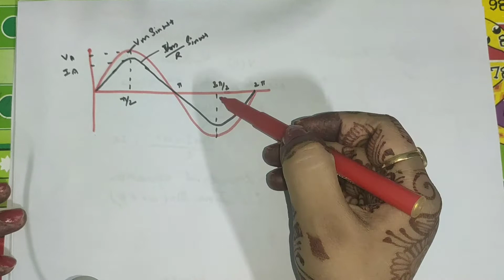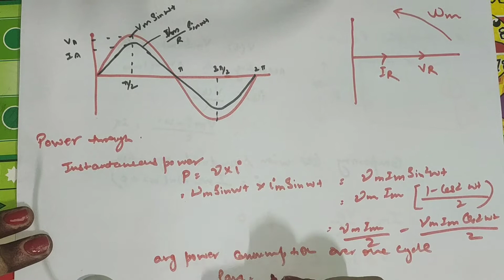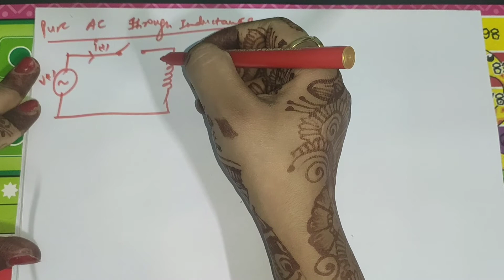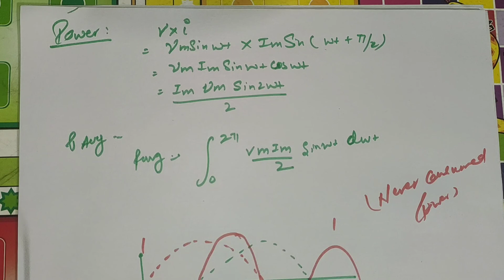L45 AC quantities and power in pure resistor, inductor, and capacitor circuits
Alternating currents (ac) are currents that alternate in direction (usually many times per second). Such currents are produced by voltage sources whose polarities alternate between positive and negative. By convention, alternating currents are called ac currents and alternating voltages are called ac voltages.